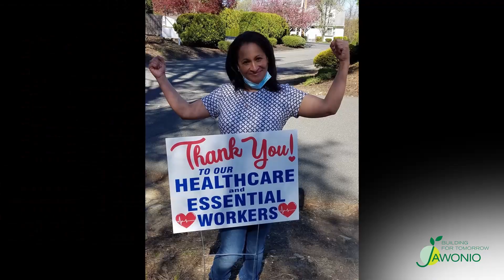Jawonio July 2020 Capital Campaign Update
With almost $7 million dollars raised thanks to YOU and more than 1700 individual donors along with private foundations and government grants, Jawonio is closer to the $10 million finish line than ever before.

If you would like to make a donation to support children with special needs, please